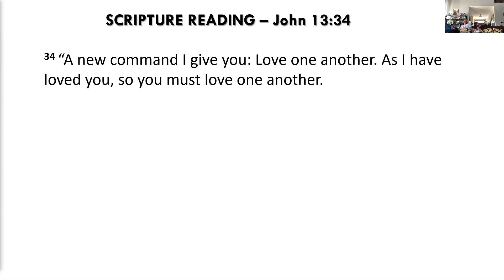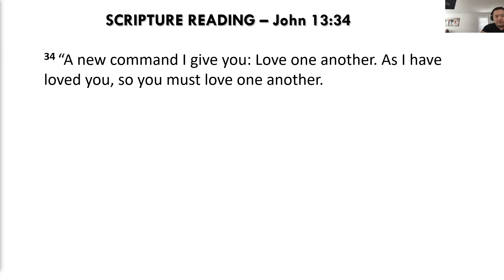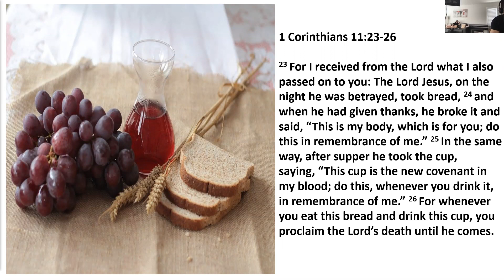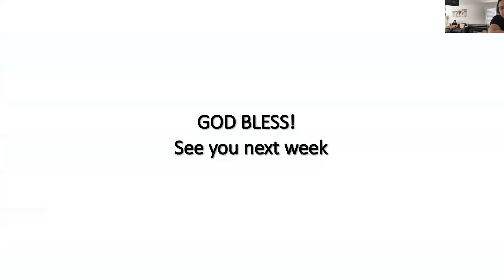Love and Forgiveness